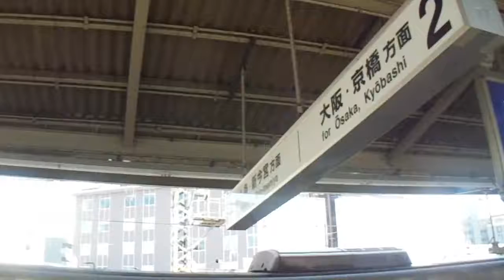JR西日本大阪環状線福島駅発車メロディー 円広志「夢想花」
JR西日本大阪環状線福島駅の発車メロディーの円広志さんの「夢想花」です。